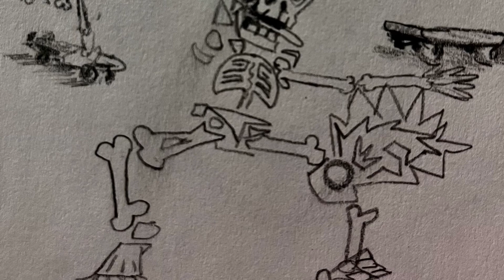Kill The Beautiful (Light Rerun)